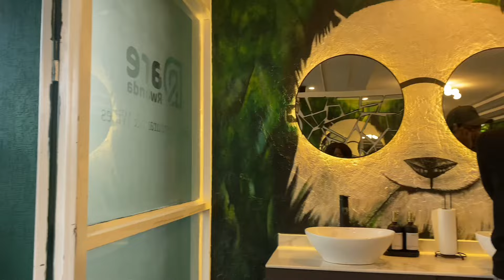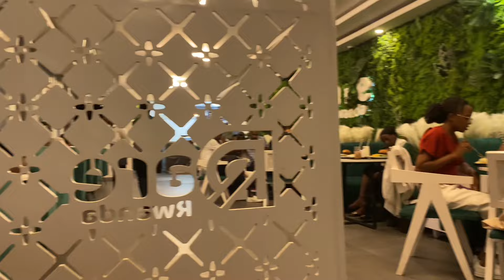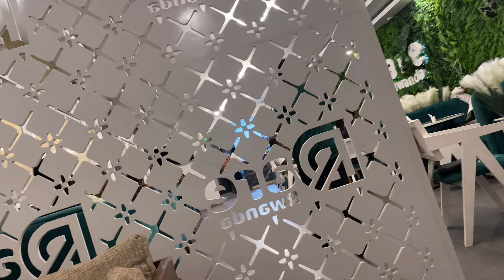Vlog📍My First Date Night in Kigali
This video shows a nice place to go for a date or dinner, Which is located at Kicukiro in Kigali and as you have seen, I was with @fiikazzo123 exploring more beauty of our country 🇷🇼

Kindly check him out, @fiikazzo123 , he does travel contents and lifestyles, I’m sure you will thank me later!!

And you can use supper chats for more appreciations 🍹